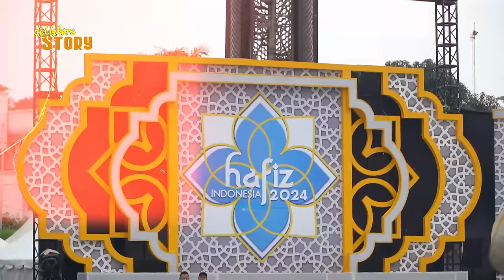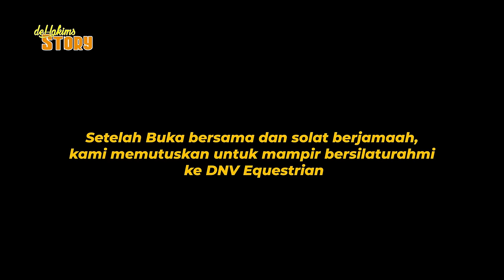HAFAL AL QURAN,SI KEMBAR SALTING ADA KING FAAZ ???!! | Festival Hafidz Indonesia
penampilan yang sangat mendebarkannnn.